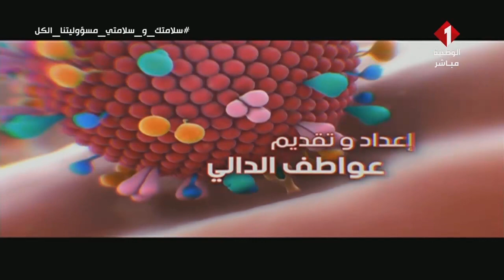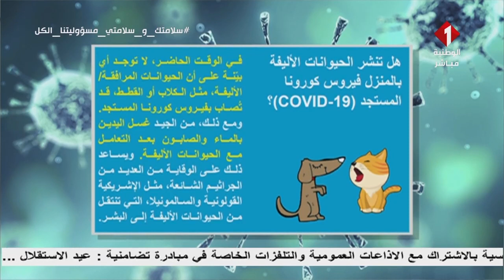النشرة اليومية لمستجدات كورونا ليوم 19 - 03 - 2020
النشرة اليومية لمستجدات كورونا